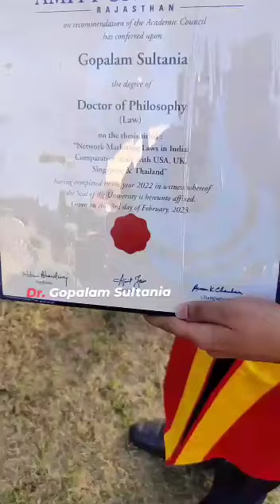networking ka digree